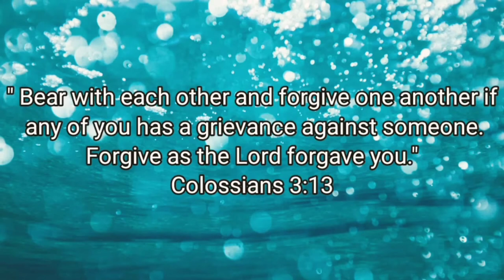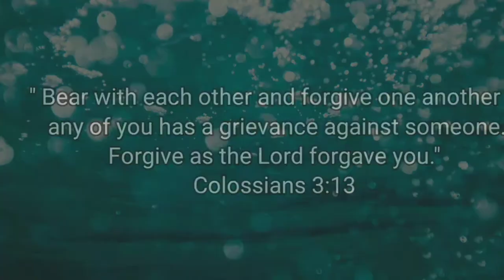PORK BICOL EXPRESS Lutuan ni berto TV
Lutuan ni berto TV
PORK BICOL EXPRESS

Pork bicol express is a filipino dish made with pork and fermented fish. This dish is so flavorful you can serve this with white rice.